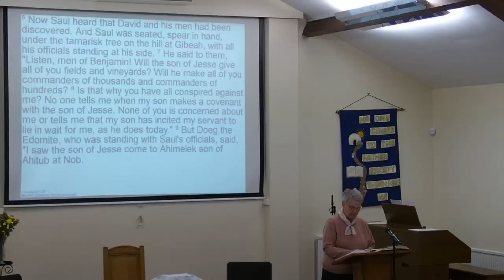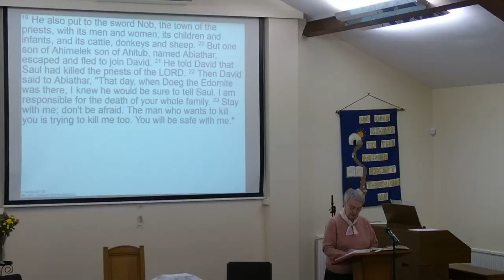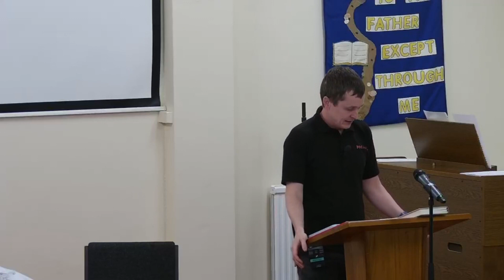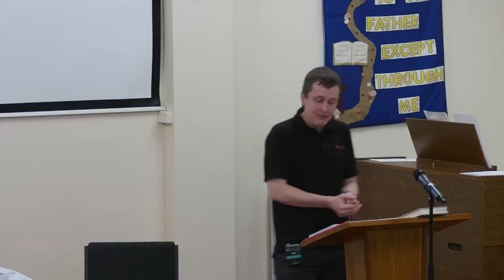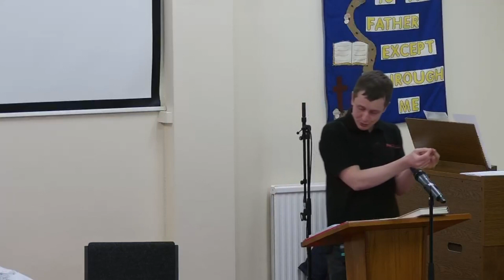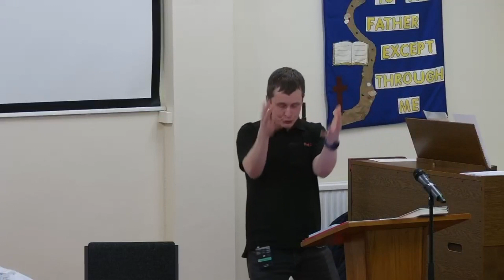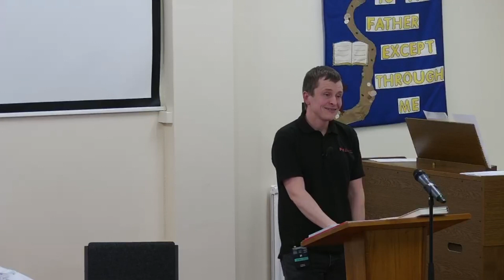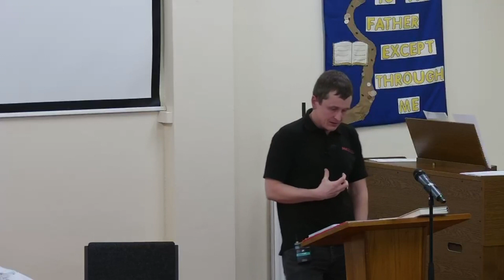1 Samuel 22 ~ 19-Feb-2023 p.m. ~ Christ and anti-Christ